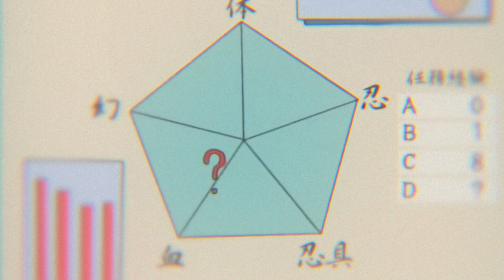What if Naruto was Half Senju Half Hyuga |Part 3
Another new series. Yay.  I Hope you enjoy.  YEEHAW!

Twixors: Hamody_Twixtor on Instagram and TikTok

MUSIC: NARUTO - CLASH OF NINJA / Naruto Mobile / Naruto Ninja Storm 2-3